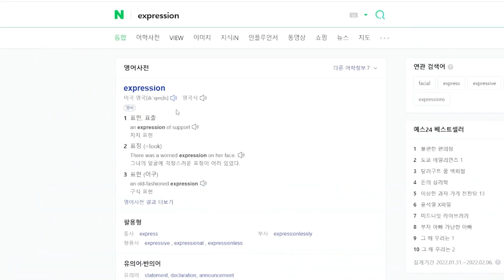탑루시안 맙소사! 나의 공중제비를 멈추게 하십시오.